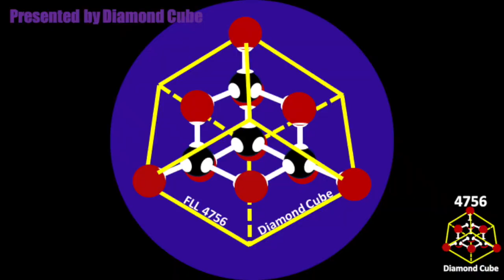FLL Into Orbit 350 Points in 3 Simple Runs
This was a simplified version of our practice run in February, skipping the two exercise missions at that time. Everything fits in base vertical volume under 12 inches before start.